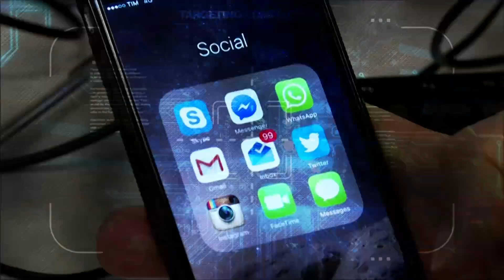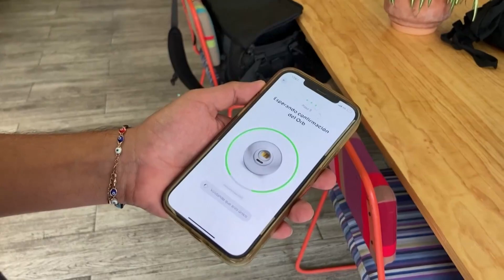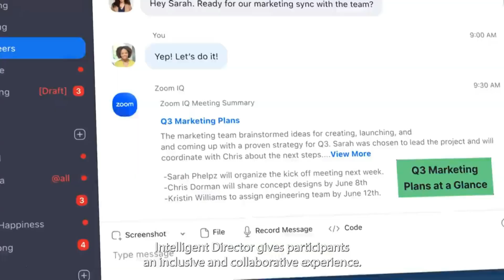El esperado enfrentamiento físico entre Musk y Zuckerberg ha sido reemplazado por un debate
Emilio Saldaña nos presenta en Uno en Red que el esperado enfrentamiento físico entre Elon Musk y Mark Zuckerberg ha sido reemplazado por un debate propuesto por Chris Anderson de TED.

Además que Worldcoin y su Ambicioso Proyecto de Identificación Digital Generan Preocupación Internacional.

También aborda el tema de los cambios en Términos de Servicio de Zoom Generan Preocupación por Inteligencia Artificial y Privacidad de Usuarios.